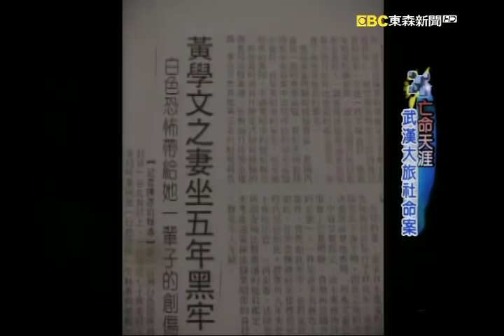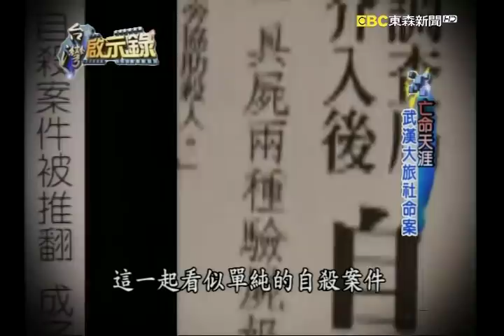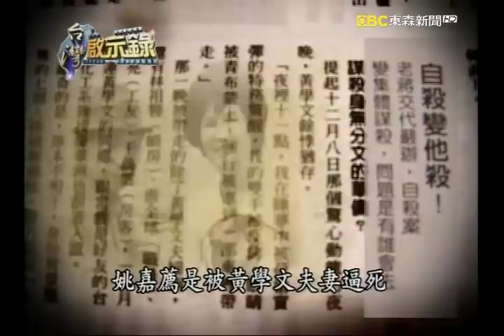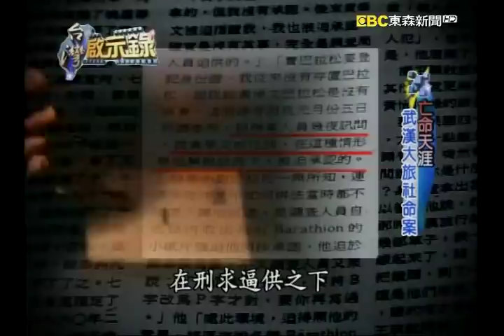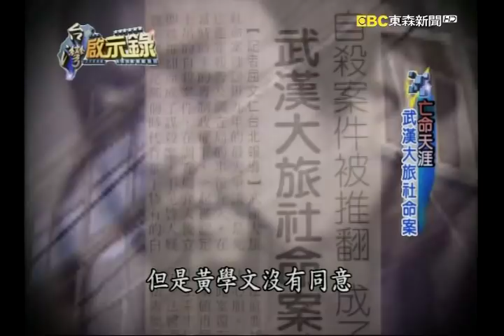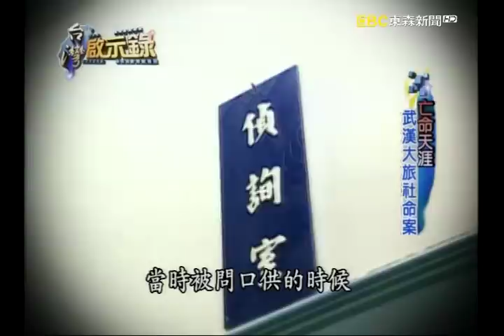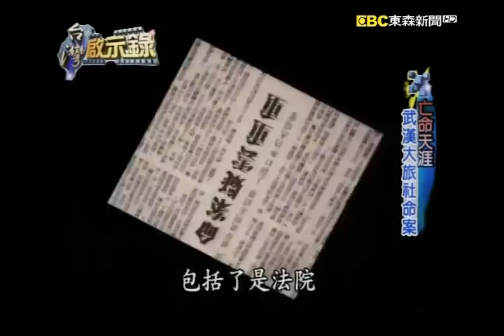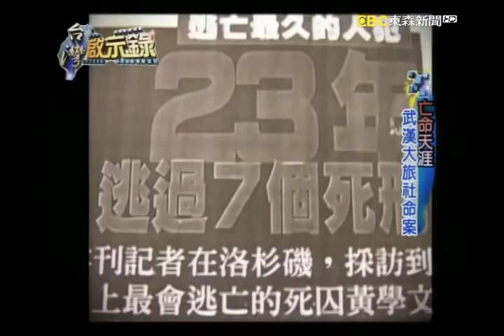武漢大旅社案纏訟47年！ 促轉會今平反司法不法【@ebcapocalypse 精華】復刻版 第141集 ｜洪培翔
在白色恐怖的年代，被捏造出來的冤獄不計其數，但是其中有多少可以信任，獲得平反、獲得賠償呢？今天我們要來回顧，台灣司法史上，纏訟最久的爭議案件—武漢大旅社命案。在1959年，當時在台北市最豪華、最氣派的武漢大旅社有人上吊自殺，死者叫做姚嘉薦，他是一名菲律賓的華僑，因為每次歸國都住在這一家旅社，因此結識了旅社的老闆黃學文，後來他甚至還出資入股，也參與了旅社的經營，不過因為資金的糾紛，兩個人後來鬧上了法院，沒想到有一天姚嘉薦被人發現上吊自殺了，國內外的媒體驚悚的報導，華僑疑似遭到台灣退休警察的殺害，甚至還驚動了老總統蔣介石，他擔心會影響到華僑回台投資意願，蔣介石下令要查明真相，嚴辦到底。在5個月之後，調查局介入調查，案情出現了大逆轉，調查局的法醫重新驗屍之後，竟然發現死者的身上出現了巴拉松的毒物反應，懷疑死者遭人殺害之後，故佈疑陣為上吊自殺，包括了旅社老闆黃學文夫婦，以及旅社裡頭工作的帳房、工友，甚至還牽連了台大化工系的教授陳華洲等等，一共7個人，都被懷疑是兇手，通通被抓進了大牢，刑求逼供，因為陳華洲和自由中國創辦人雷震之間的關係密切，因此有人懷疑整起命案，恐怕只不過是個煙幕，藉機來構陷異議分子，才是政府真正的目的，首先我們先來回顧這一起，找不到殺人動機的殺人命案。

包括了旅社老闆黃學文夫婦等7個人，全被逮進了調查局，嚴刑拷打。據說最後他們被迫在匪諜和殺人犯之間，必須要做出選擇，有人受不了酷刑的痛苦，昏了過去，等到醒過來的時候，發現調查員早就寫好的口供，已經印上了自己的手印，最後主謀黃學文7度被判了死刑。在1974年的時候，獲准保外就醫，他藉機逃亡，從此亡命天涯，長達30多年。這一起原本單純的上吊自殺案件，為什麼會演變成複雜的集體謀殺呢？同一具的屍體，兩個法醫竟然驗出兩種截然不同的結果，全案浮現出太多無法解釋的疑點，甚至有人說如果調查局認定，這真是一起謀殺命案的話，那麼至少也得向外界交代清楚，這7個人的行兇動機吧？但全案過了半個世紀，依舊等不到一個真相，黃學文如今已經是年近9旬白髮蒼蒼的老先生了，他逃亡了34年，甚至還一度勇闖立法院，泣訴自己是白色恐怖下的犧牲者。